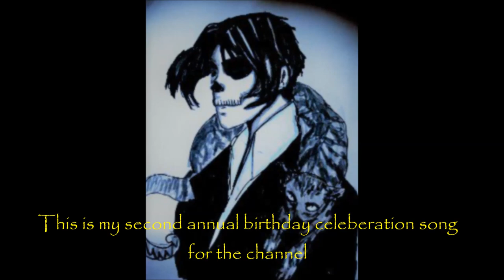''Crocodile'' | The 2nd Annual Bonus Birthday Song!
OK, OK... those of you who are expecting a narration might be thinking, 'Hey, what the Hell is this!?!?' Well, it's my birthday, so I'm treating / inflicting you to one of my pieces of music!

I wouldn't describe myself as a failed musician, as I've never set out to be a successful one, but I'm nevertheless pretty happy with how this one turned out.

Wishing you a happy belated August 9th (my birthday)!

‘‘Crocodile’’ by Dr. Creepen van Pasta | Bonus Birthday Song